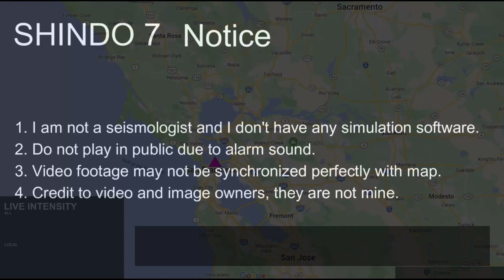M 7.9 San Francisco Earthquake (1906 repeat scenario)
1. Do not use for planning purposes
2. Do not play in public due to alarm sound
3. Video footage may not be synchronized perfectly with map
4. Credit to video and image owners, they are not mine